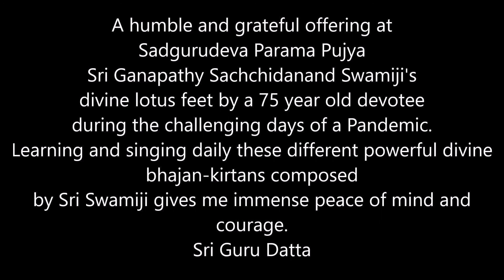6 BHAJANA-KIRTANAS OF SRI GANAPATHY SACHCHIDANANDA SWAMIJI BY HIRA, DIKSHA DAY 76 OF 108 FEB 9 2021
FEB 9 2021    BHAJAN MALA APP ID NUMBER
1 DEVI MADHAVAMISVARIM 533
2 SIVA GHORADGHORA 1237
3 DEVI SRI SAKTIMATA HE DEVI 561
4 KARTIK PRANAVARUPA MASRAYE 1335
5 DEVI HIRANYAVARE HE HARINI 2155
6 DEVI KALI KALI KUVALAYA 2209

HAS FREE TUTORIALS FOR LEARNING MANY SGS BHAJAN-KIRTAN TUNES.
HAS THE LYRICS FOR HUNDREDS OF SGS BHAJAN-KIRTANS YOU CAN DOWNLOAD FREE.
BHAJAN MALA APP HAS THOUSANDS OF SGS BHAJAN-KIRTAN LYRICS.
APPLE ITUNES HAS LOTS OF BHAJAN-KIRTANS OF SRI GANAPATHY SACHCHIDANANDA SWAMIJI
have Sri Swamiji's bhajan-kirtan recordings by devotees. has some wonderful SGS bhajans.
Learning and singing daily such powerful bhajan-kirtans composed by His Holiness Sri Ganapathy Sachchidananda Swamiji of Avadhoota Datta Peetham, Mysuru, India, gives me immense peace of mind and courage during this challenging and stressful time of the Pandemic. I urge devotees to utilize their time well by forgetting their anxieties and getting absorbed in bliss by learning and singing the hundreds of most melodious and spiritual compositions of Parama Pujya Sri Sri Sri Ganapathy Sachchidananda Swamiji. Jaya Guru Datta